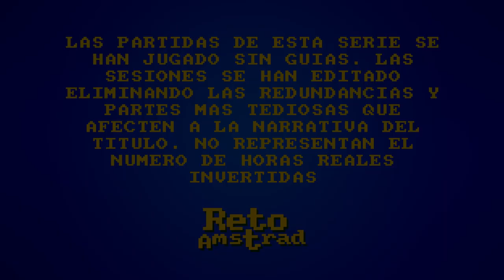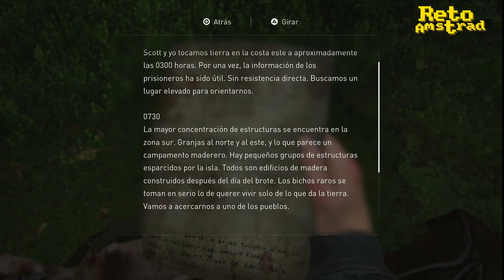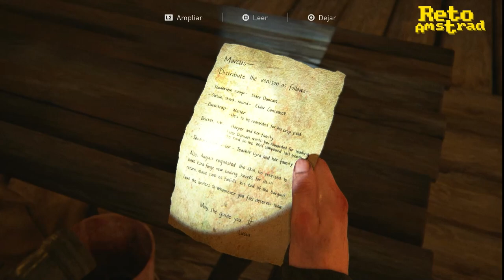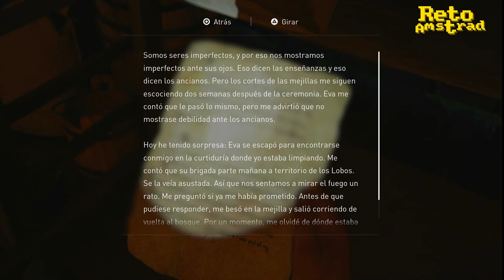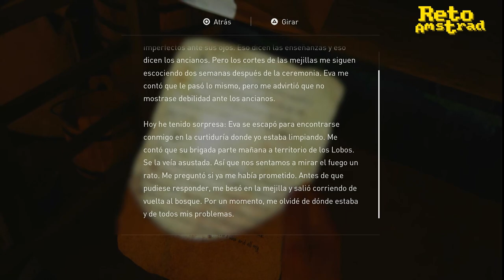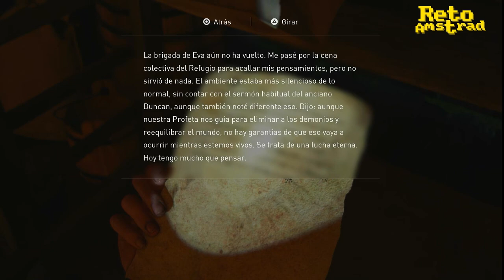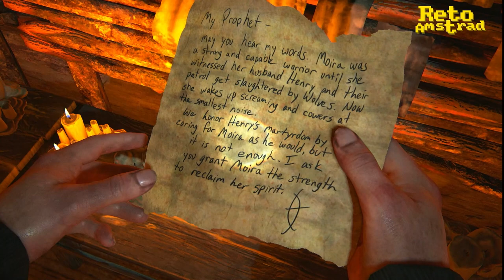🧟 THE LAST OF US 2 | TLOU 2 | CAP 18 | ESPAÑOL | COMENTADO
La repugnante Abby con su técnica de muerte del culo-codo va tras la pista de Ellie para vengarse.
"La venganza nunca es buena, mata el alma y la envenena": Chapulín dixit.

Después de la primera parte que fue tan intensa, continuamos la historia con una Ellie mayor y un Joel hecho un carcamal y más blandengue que la mierda de pavo así que por qué  no empezar cantando una canción ñoña y pidiendo perdón.